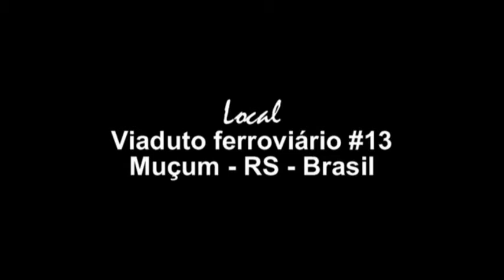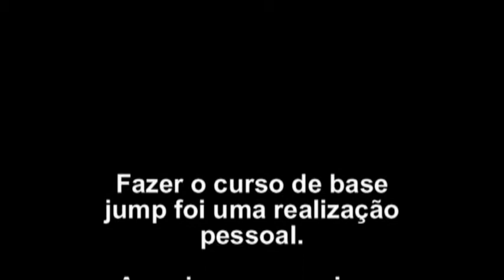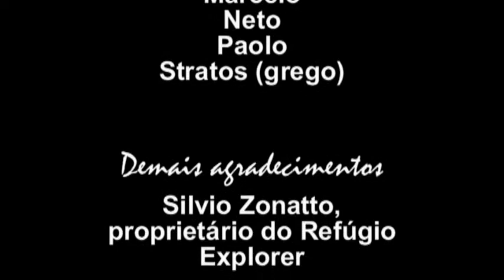meu curso de Base Jump...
curso de base jump realizado em muçum-rs-brasil, de 05 a 08/set/2007.